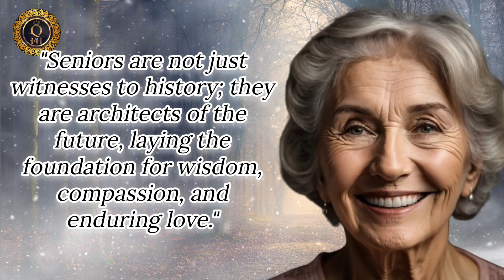Best Inspirational Quotes for Senior Citizens to Empower and Uplift Elderly Quotes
► About
Welcome to a sanctuary of wisdom and inspiration tailored for the golden years! Our curated collection of Elderly Quotes is a heartfelt celebration of the resilience, strength, and enduring spirit of senior citizens. Dive into a treasure trove of uplifting words that illuminate the unique journey of aging, turning each wrinkle into a badge of honor and every gray hair into a tale of wisdom.

We hope you enjoyed this Inspirational Quotes for Senior Citizens to Empower and Uplift Elderly Quotes, a lot of work has been put into it.

oprah winfrey inspiration to others
inspirational speeches about life
senior citizens
quotes on senior citizens
world senior citizens day quotes
motivational quotes for seniors citizens
world senior citizen’s day 2024 quotes
senior citizens quotes
world senior citizen’s day quotes
national senior citizens day,world senior citizen’s day
senior citizens day celebration
world senior citizen’s day 2024
life insurance for seniors
senior citizens day
senior citizens day wishes
world senior citizens day images
for senior citizens
stoic realms
stoicism
stoic
stoic wisdom
stoic philosophy
philosophers
empower
uplifting
uplifting music
uplifting quotes
girl power
empower girls
empower yourself
the power of being centered
empower your choices
empower yourself - motivational video
good people and good deeds
resilience and confidence
empowering
uplift
empowering quotes
empowering daily affirmations
empowerment
selfempowerment
self-empowerment
manifesting dreams
empowerment quotes
women's empowerment
life coaching
mindful living
quotes about aging
quotes
quotes about life
quotes about aging gracefully
funny quotes
aging quotes
aging
sir norman wisdom’s funny quotes about aging and memory
quotes about aging and memory
quotes about ageing
inspirational quotes
inspirational quotes about aging
funny quotes about aging and getting old
motivational quotes
quotes about old age
funny quote about aging by lucille ball
best aging quotes
funny quotes about
top 20 quotes about aging
life lessons from a 90 year old
philosophy what is stoicism